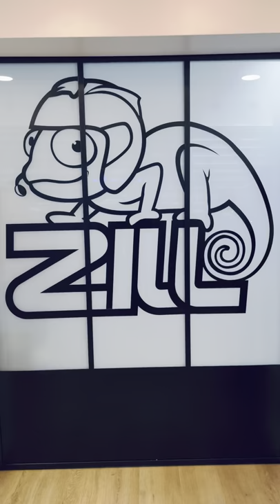Casque ARAI SZR VAS CARBON FULL ZILL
L'ULTIME JET ARAI DANS LA FIBRE DE CARBONE !​

Disponible en boutique ZILL

Arai SZR VAS CARBON + kit intercom BL-COM integrated system ZILL + éclairage COB

Le casque Arai jet SZR VAS  en ﬁbre de carbone doit être l’un des casques les plus spéciaux jamais proposés à la communauté des motards.

Disponible en exclusivité chez ZILL, proposé à la vente uniquement au Japon, nous avons importé cette fabuleuse édition limitée.​Le casque en fibre de carbone Arai VZ-RAM SRC est l'un des casques les plus spéciaux jamais offerts à la communauté motocycliste.

Chaque coque extérieure comprend pas moins de onze couches de fibres de carbone soigneusement appliquées. La technologie du VZ-RAM SRC est basée sur celle du casque de course automobile GP-6 RC, spécialement développé pour l'utilisation en Formule 1.Il se compose d'une coque extérieure en fibre de carbone extrêmement rigide et légère, renforcée par la construction «Peripherally Belted».
Les ingénieurs d'Arai ont recherché et trouvé une qualité de fibre de carbone supérieure.Un mélange de fibre de carbone premium de qualité aéronautique avec la résine d'Arai et le renfort Zylon s'est avéré être le mélange parfait pour la coque extérieure. Il faut un artisan Arai qualifié une journée complète de travail juste pour faire une coquille extérieure.​